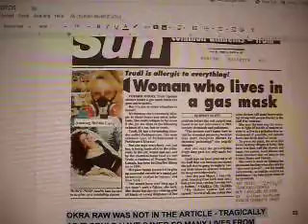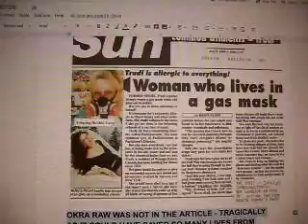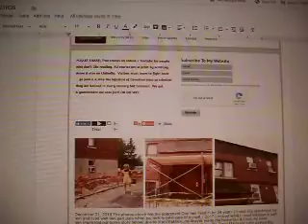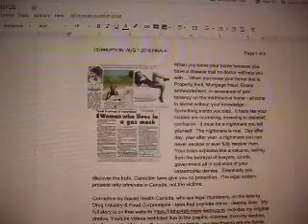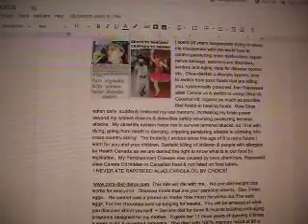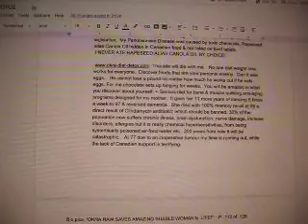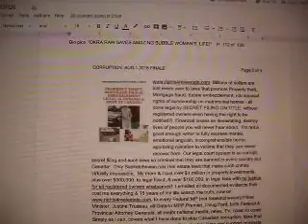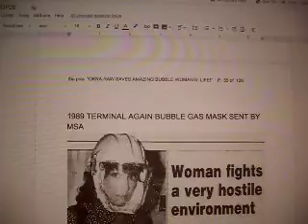OKRA DIET MIRACLE SAVES BUBBLE WOMAN'S LIFE Part 6 FINALE' CORRUPTION SAM 2780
RAW OKRA SAVED MY LIFE, RESTORED LOST MEMORY REVERSED BRAIN DAMAGE, PARALYZING PARKINSONISM IE: CHEMINOSIS; ANY DISEASE CAUSED BY CHEMICALS.  I did these videos to save the lives of children.  This is Part 6 the end. one hour videos.  true story all evidence is also on my Facebook Timeline Pages,
free nonprofit websites
(restricted) this site cannot be accessed on Safari Apple, you must retype and put it on Google.
All are on my Restricted Youtube channel. And on my Facebook page: Chemicals - The Silent Genocide.